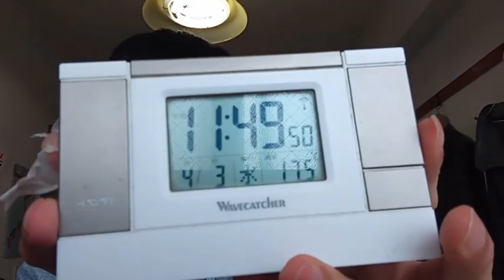アンラッキーモルフェイスの皆さんへのメッセージ。ウドー事務所の所属だと知りました。日本テレビ放送網株式会社の有働由美子アナウンサーと関係が有りそうです。昔もその話は有りました。２０２４年４月３日